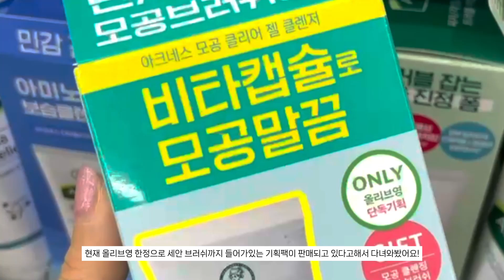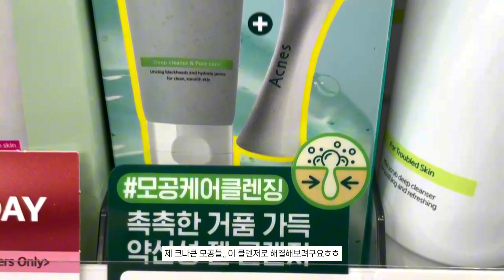[제품리뷰] 모공케어 폼클렌징ㅣ올리브영클렌저 추천ㅣ모공이 고민이라면 꼭 보세요 !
모공클렌징, 모공 젤클렌저, 바하폼클렌저 '아크네스 모공 클리어 젤 클렌저' 리뷰영상입니다:)